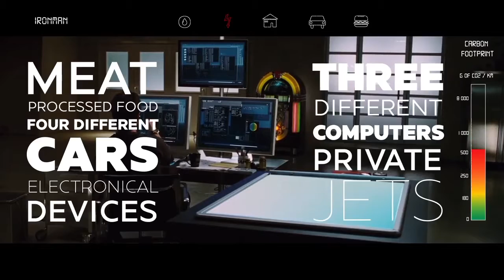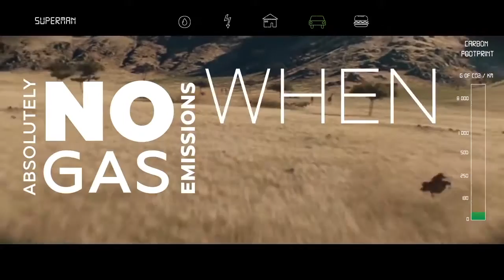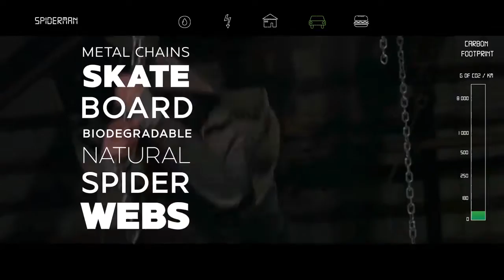Are Super Heroes Really Saving The Planet TOP 5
Super heroes are dedicated to save the planet and protect the people. In this video we are going to show you that most of the super heroes we fancy are not heroic for our planet. Here is a ranking of 5 super heroes from the most polluting to the super green one.